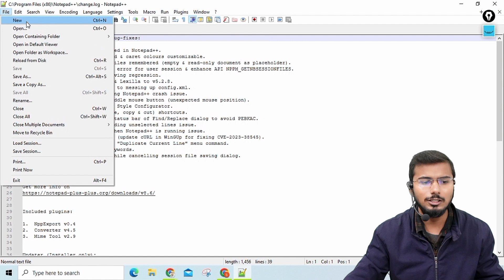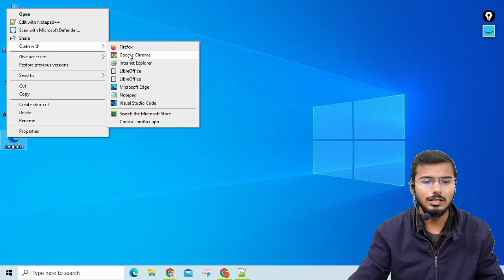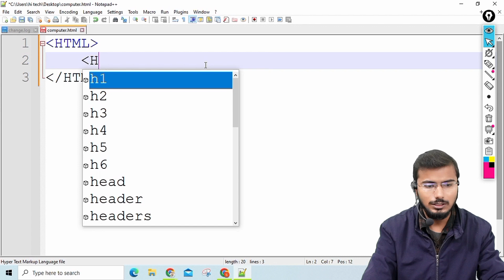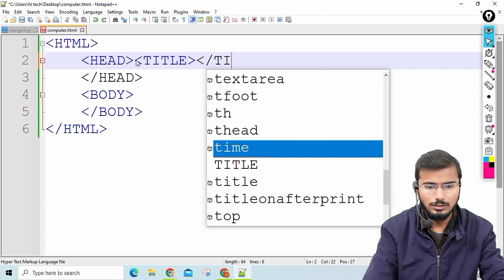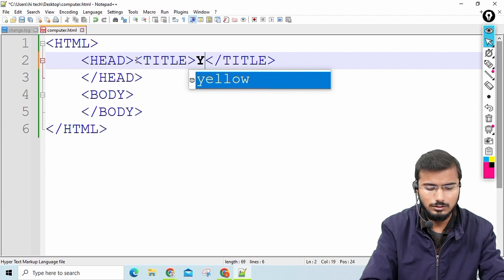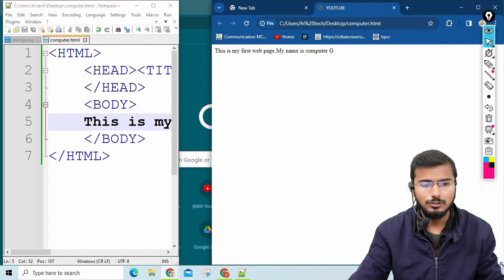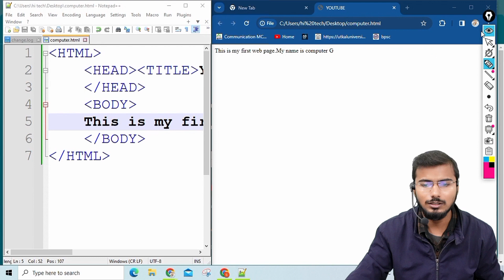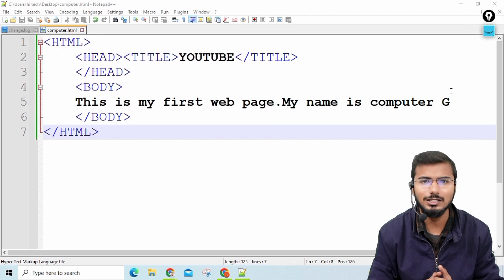O Level Course M2 R5 | Chapter -3 Class -2 HTML | Lecture 6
Topic Cover : -
In this lecture we will discuss about HTML in this lecture we will se basic concept of html and terms related to html web page HTML in free and learn basics about HTML
Namskar aaj ke is lecture me hum dekhne ja rahe hai ki html ke basic concept aur terms aur is lecture me hum html ki madat se apna pahla web page bnane wale hai

M2R5 web designing and publishing full tutorial
O-Level jan 2024 Full Course Video Lecture and PDF Notes Full FREE
O Level Course Full Video Lecture with PDF Notes | O-Level Course Free Online Classes | NIELIT
html
html tutorial for begginers
html code with computer g
jtml and css tutorial for beginners
html css
aaj ki is video me hum m2r5 web designing and publish ke full detailed sullbus ko dekhne ja rahe hai
aur m2 r5 importent topic ko discuss krenge